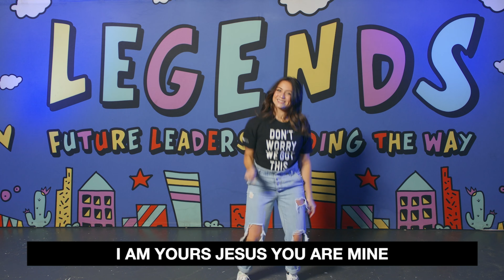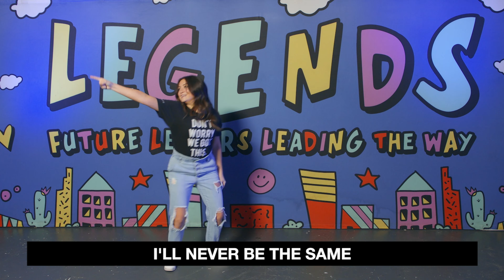VOUS Kids March 7th, 2021 Legends Lesson: Episode 1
Hey parents!

VOUS Kids Online is an opportunity for your VOUS Kids to experience service at home. We hope that you enjoy service as a family.  We love you and are praying for your family today!

Love,
The VOUS Kids Team